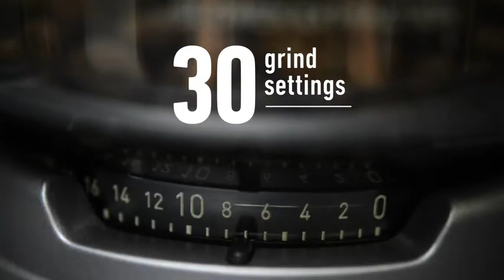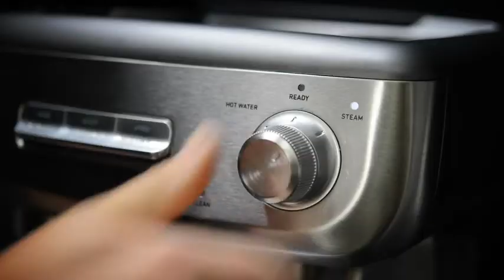Calphalon Temp iQ Espresso Machine with Grinder and Steam Wand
Calphalon Espresso Machine with Coffee Grinder, Tamper, Milk Frothing Pitcher, and Steam Wand, Temp iQ 15 Bar Pump, Stainless Steel
Check details